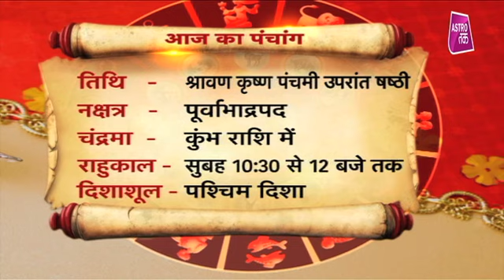शुक्र और ग्लैमर का सबसे बड़ा अंक '6' | Shailendra Pandey | Astro Tak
इनको नाम यश सरलता से मिल जाता है...इस अंक वालों को विपरीत लिंग से खूब लाभ होता है...ये लोग हर चीज़ को बड़ा बनाना जानते हैं...इनकी तरफ लोग बहुत तेज़ी से आकर्षित होते हैं...इस अंक वाले लोग फिल्म, मीडिया, ग्लैमर के क्षेत्र में खूब सफल होते हैं...कभी कभी ये धन संबंधी क्षेत्र में भी देखे जाते हैं...जीवन में आम तौर पर किसी चीज़ का अभाव नहीं होता...तो आइए ऐसे में ज्योतिर्विद शैलेंद्र पांडेय से जानिए शुक्र और ग्लैमर का सबसे बड़ा अंक '6'...Numerology_6_Number DekhBinaBreak ShailendraPandey AstroTak, (Ask a Question)